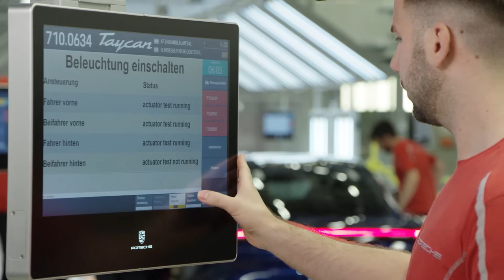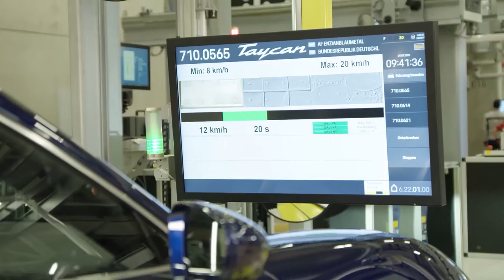Porsche Taycan Factory Tour - PRECISION Automation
As many know the Porsche Taycan was just recently revealed in its final form to the awaiting public. In large part the initial reaction was overwhelmingly positive as this seems the first 4 door sports car to challenge Tesla. Porsche describes the Taycan as a sports car although with 4 doors it almost mirrors the Panamera in its purpose.

Porsche Taycan PRODUCTION LINE – German Car Factory

In this video we take a look at the Porsche Taycan production facility in Zuffenhausen where it undergoes assembly in large part from a multitude of smart robotics. The factory of the Taycan is almost peaceful as the machines operate with precision and efficiency. This creates a industrial asmr that is unique to the Porsche Taycan production facility. This satisfying asmr is in large part due to Porsche creating this new state of the art production facility that operates at a high degree of precision. Often times in factories there are an over abundance of industrial noise that can make it difficult for long periods of exposure.

How The 2020 Porsche Taycan Is Made | The Making Of